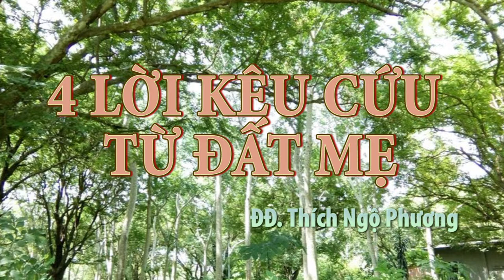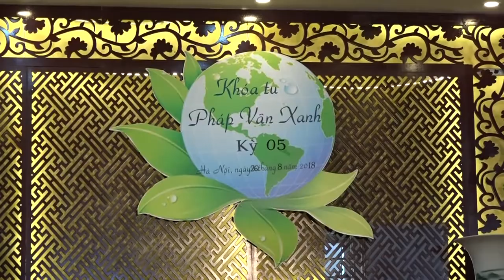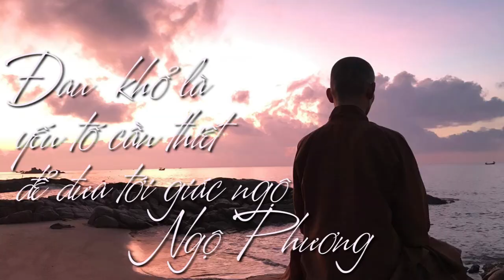PHÁP THOẠI 2018: Bốn lời kêu cứu từ đất mẹ | ĐĐ Thích Ngộ Phương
Pháp thoại Bốn lời kêu cứu từ đất mẹ của ĐĐ Thích Ngộ Phương ngày 26/8/2018 tại chùa Pháp Vân, Hà Nội